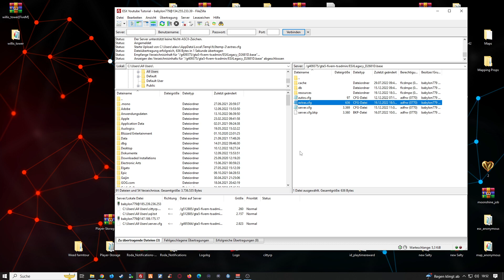Fivem Willis Big Tower MLO für GTA RP | FREE